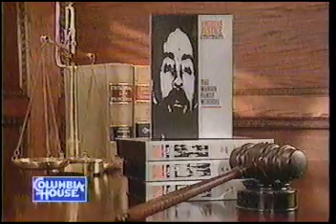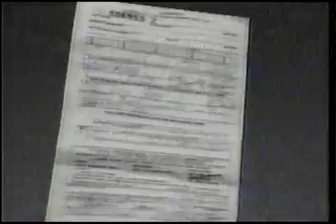American Justice: Great Crimes & Trials Video Series 1993/ Part 20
0:00 WCW Saturday Night/ Nasty Boys vs. Stars and Stripes
0:15 American Justice: Great Crimes & Trials/ Columbia House Video Series
2:15 Save the Children
3:14 TBS Play with a Pro Sweepstakes